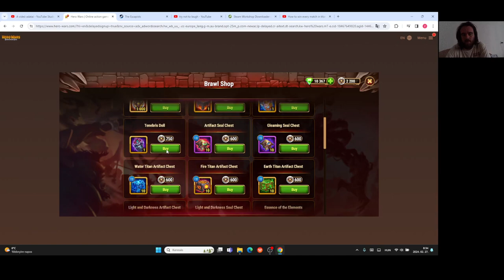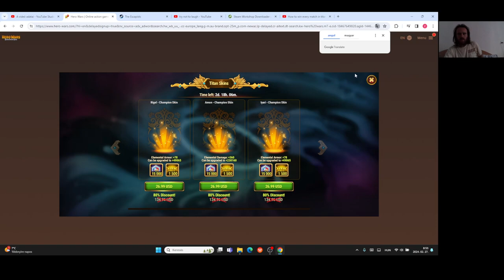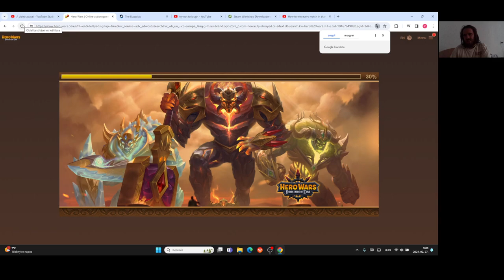Hero Wars Gameplay #63 TITAN BRAWL VICTORY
TITAN BRAWL VICTORY